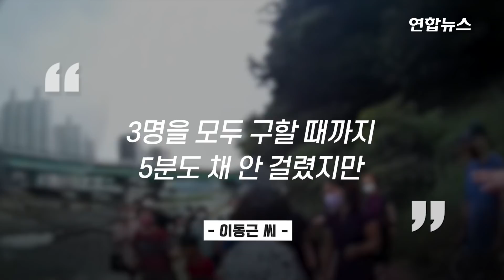물에 빠진 초등학생 3명…딸바보 40대 아저씨는 바로 뛰어들었다 / 연합뉴스 (Yonhapnews)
물에 빠진 초등학생 3명…딸바보 40대 아저씨는 바로 뛰어들었다
    (서울=연합뉴스) 하천 둑길에서 자전거를 타던 40대가 물에 빠져 허우적거리던 초등학생 3명을 발견하고 물속에 뛰어들어 구조한 사실이 13일 알려졌습니다.
    12일 오후 6시 19분께 경남 함안 광려천 둑길에서 자전거를 타던 이동근(46) 씨는 "살려주세요"라고 구조를 요청하는 남자아이 3명의 고함을 들었는데요.
    이씨는 지체 없이 물속으로 뛰어들어 아이들을 한 명씩 구했습니다.
    8·9살 형제와 12살 동네 친구인 아이들은 또래 친구들과 광려천에서 물놀이하다가 수심이 2ｍ가량인 깊은 곳에 빠졌는데요. 이씨의 신속한 구조로 아이들은 기력 저하, 오한 등의 증상 외에 생명에 큰 지장은 없는 것으로 전해졌습니다.
    수영 경력 10년인 이씨는 자녀 2명이 어렸을 때 '우리 아이들이 물에 빠지면 구해야 한다'는 생각으로 수영을 시작했다고 합니다.
    이씨는 연합뉴스와 통화에서 "아이들을 구조하면서 지금은 중·고교생인 딸 2명이 생각났다"며 "당연히 해야 하는 일을 했을 뿐이고, 아이들이 무사하다니 정말 다행"이라고 말했습니다.

    제작 : 황윤정·박도원
    영상 : 경남소방본부 제공